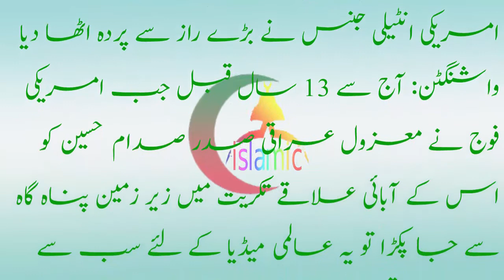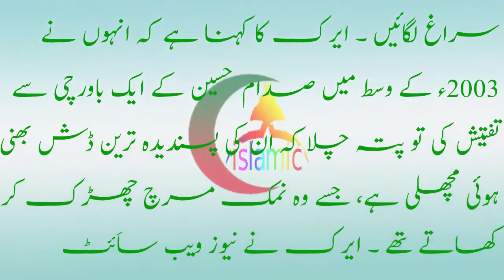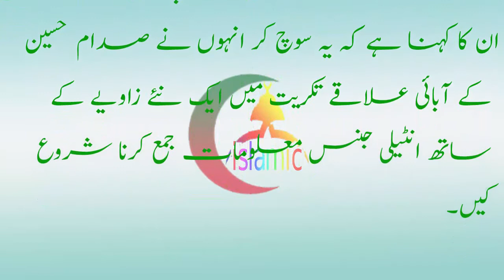صدام حسین کو کون سی خواہش نے مروایا، امریکی انٹیلی Saddam hussain ko konsi khwahish ny marwai